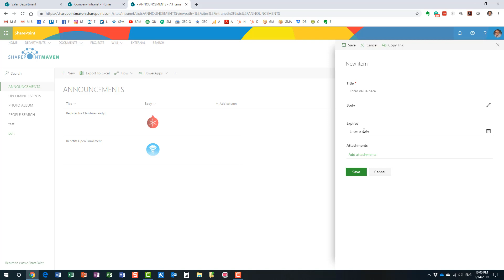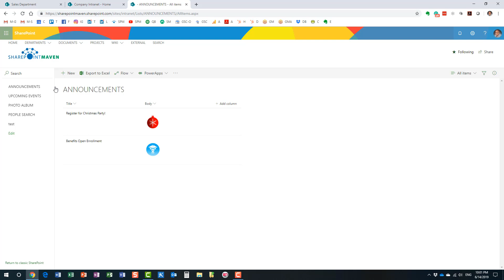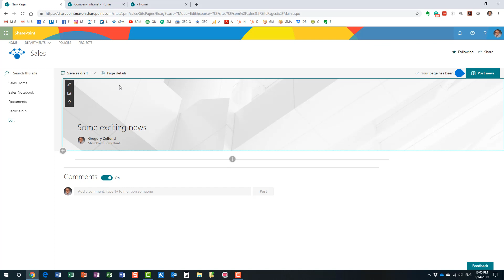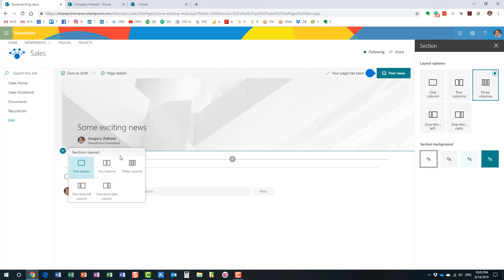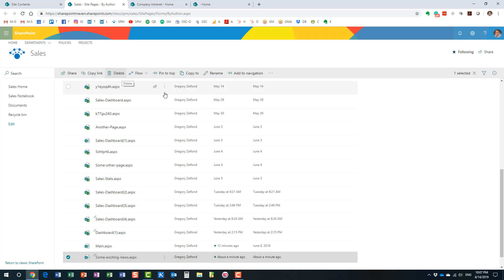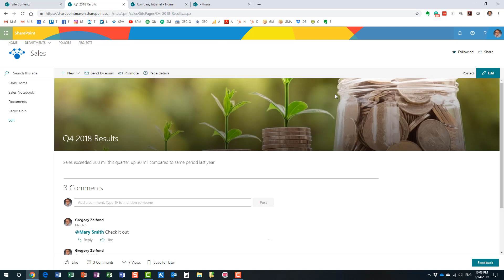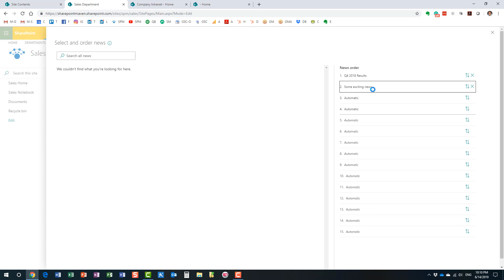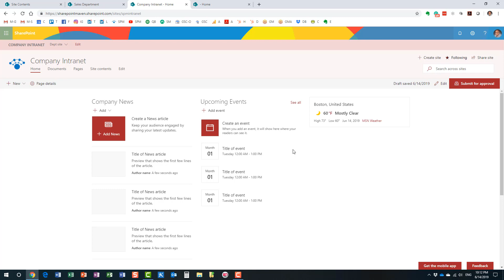How to manage News and Announcements in SharePoint Online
If you have News and Announcements to share with your staff, you definitely want to use News Web Part in SharePoint.

Leave a comment for me below 👇